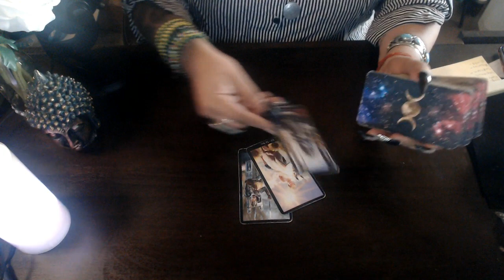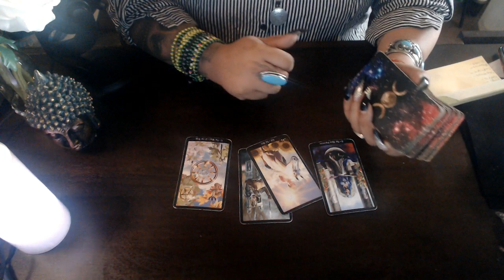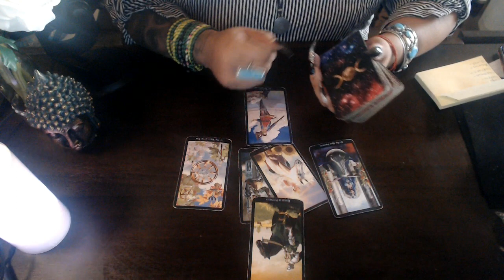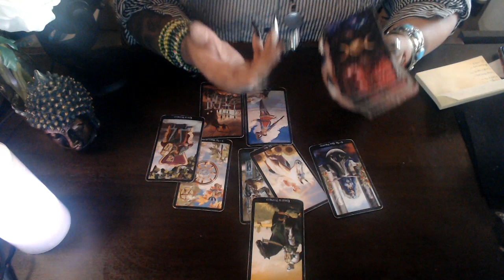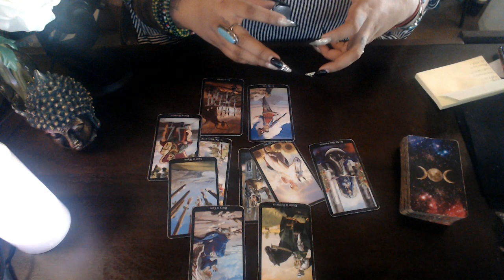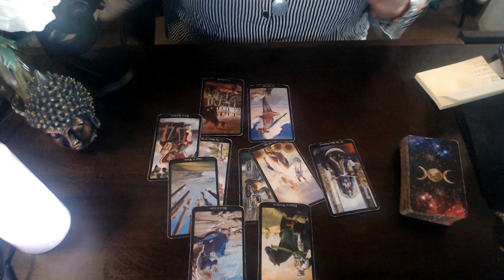VIRGO LOVE JUNE 2020 "FINDING YOURSELF"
3 Card Reading
30 Min Reading
1 Hr Reading